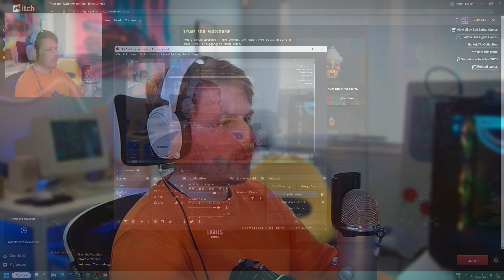Medieval Horror Game Where You Try To Stay Warm In The Middle of The Woods. But You Ain't Alone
This was a very fun but short game jam game. Not often are we taken to medieval times for a scare!

Even if it's an eggplant. I'll love you long time.